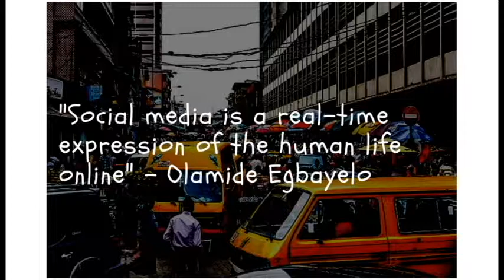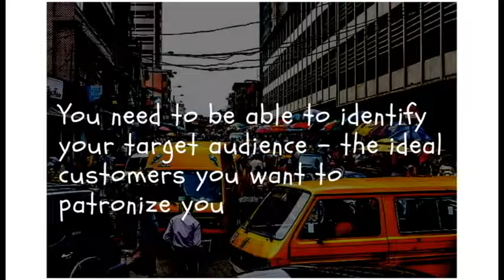How to identify who you should be selling to online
You can't sell to everybody because EVERYONE can't be your target audience. In this video, I will show necessary steps to note to identify your ideal customers and their behavior
If there is something you'd like to see me discuss on the channel, don't hesitate to tweet at me about it